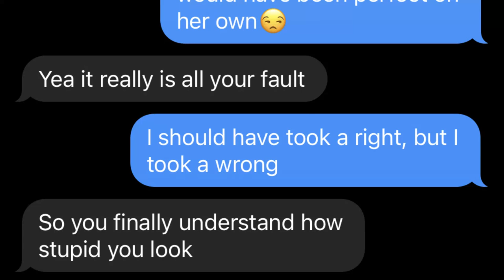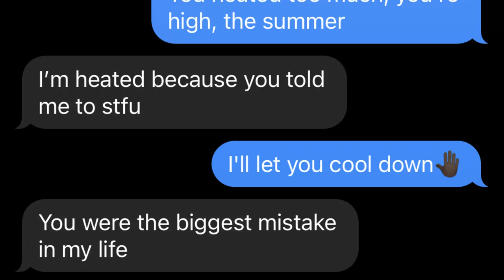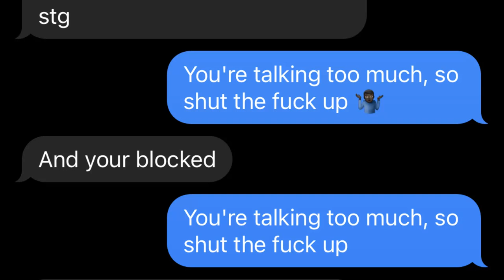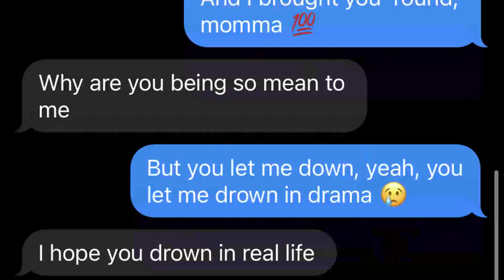Juice WRLD "My Fault" LYRIC PRANK ON EX?!💔 (GONE WRONG) | SHE TRIED TO EXPOSE ME?!😏